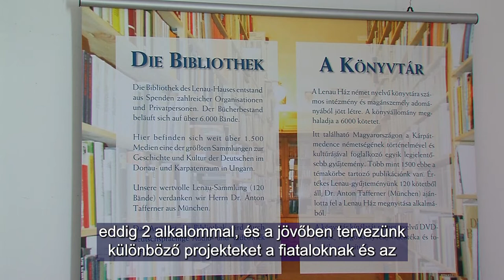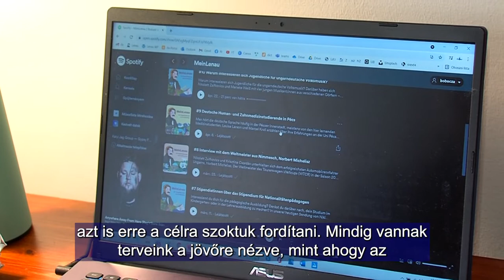A Pécsi Német Önkormányzat a város kulturális életében és az oktatásban is aktív szerepet vállal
2019-ben alakult meg, és azóta is a német hagyományokat ápolja és adja tovább a német önkormányzat, Pécsett. Sokszínű programokkal készülnek az év során, és a fiatalok körében is népszerűsítik a sváb hagyományokat.

Sie war im Jahr 2019 gegründet, und seitdem werden deutsche Traditionen von der Deutschen Selbstverwaltung von Fünfkirchen gepflegt und weitergegeben. Sie bereiten das ganze Jahr über viele verschiedene Programme vor und fördern auch schwäbische Traditionen bei den Jugendlichen.